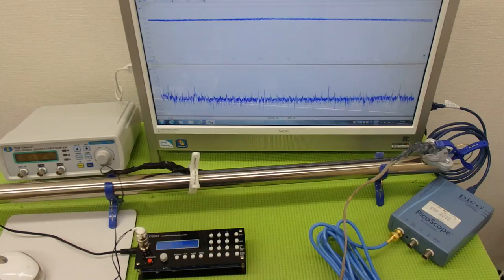‹メガヘルツ›の超音波発振制御技術 ultrasonic-labo